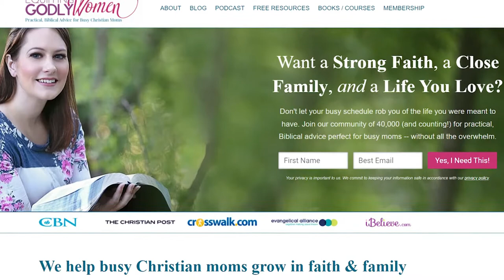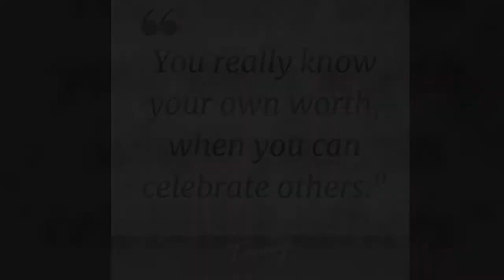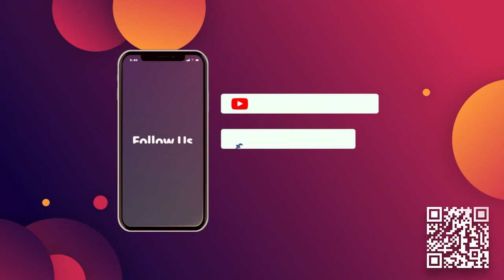Tommy Spaulding - Author, Speaker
The Perspective TV program with Mike Sherbino and co-host Julie Stautland.

Mike and Julie speak with guest Tommy Spaulding who is an author, speaker, and Tommy Spaulding Companies. Tommy guides us through leadership and influence and helps us change our perspective so we can look at our situation differently. Tommy is the author of his book - The Gift of Influence.